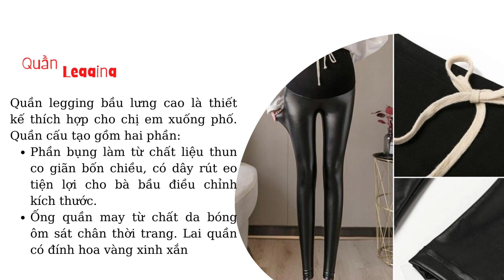Top 10 Quần Legging Bầu Bán Chạy Nhất Trên TMĐT Việt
Quần legging bầu là mặt hàng kinh doanh tiềm năng sở hữu nhiều ưu thế: tạo cảm giác thoải mái khi mặc – che khuyết điểm tốt – dễ phối đồ – giá thành phải chăng. Nhưng, hiện nay có rất nhiều mẫu quần legging dành cho phụ nữ mang thai, đâu sẽ là sản phẩm “hái ra tiền” cho các shop thời trang? Cùng DONY tham khảo TOP 10 quần legging bầu bán chạy TMĐT Việt để lựa chọn nhé!

Quần Legging Bầu Đẹp, Rẻ, HOT Nhất

1Quần Legging Bầu Cạp Chéo
Quần legging bầu cạp chéo nằm trong TOP thời trang bầu bán chạy nhất Shopee những tháng vừa qua. Sản phẩm được may từ chất liệu thun co giãn ôm gọn chân, lưng cạp chéo tiện lợi cho bà bầu. Quần có hai mẫu: quần ống dài và quần lửng cho shop chọn nhập về bán.

2Quần Bầu Legging Nâng Mông
Quần bầu legging nâng mông vừa thời trang lại vừa thoải mái nên được nhiều chị em yêu thích. Quần may từ 100% cotton co giãn bốn chiều ôm sát cơ thể kết hợp với thiết kế nâng mông giúp các mẹ duyên dáng hơn. Đáp bụng có chun điều chỉnh to nhỏ tiện lợi cho bà bầu và giúp thai nhi phát triển toàn diện hơn.

3Quần Legging Bầu Lưng Cao
Quần legging bầu lưng cao là thiết kế thích hợp cho chị em xuống phố. Quần cấu tạo gồm hai phần:

Phần bụng làm từ chất liệu thun co giãn bốn chiều, có dây rút eo tiện lợi cho bà bầu điều chỉnh kích thước.
Ống quần may từ chất da bóng ôm sát chân thời trang. Lai quần có đính hoa vàng xinh xắn.
Mẫu quần này thích hợp cho cả bụng bầu lớn lẫn nhỏ.

4Quần Legging Bầu Lưng Cao Phối màu
Quần legging lưng cao phối màu giúp bà bầu trông thể thao và năng động hơn. Thiết kế quần không quá ôm, dọc hai bên hông may sọc kẻ khác màu thể thao. Được làm từ chất liệu thun co giãn bốn chiều, quần legging lưng cao mặc rất thoải mái khi vận động, tham gia các hoạt động thể thao.